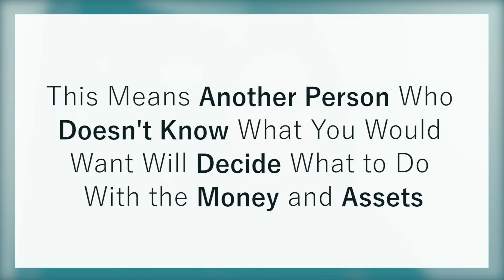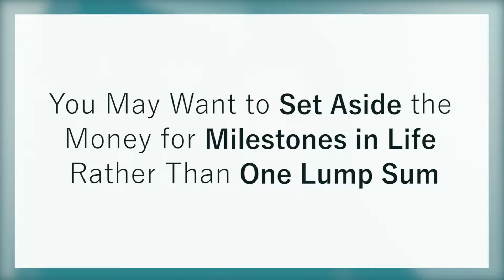Life Insurance Beneficiaries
Should you name your minor children on your life insurance policy as your beneficiary? I don’t recommend doing this, and today I’ll tell you why. First of all, if something happens to you, they then become the owner of that policy, but the law states that a minor child can’t own any assets of their own. This means they’d have to go to court and the probate court judge would decide who’d be the owner of that asset. To find out why else we advise against naming your minor children as your life insurance beneficiary—and what you can do instead—watch this short video.

Amy Hsiao, Your Personal Lawyer for Life
Trusts. Estates. Business.